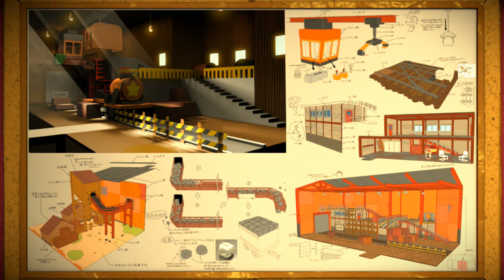Let's Play Paper Mario Color Splash (BLIND) [#64][German] Roy MISCHT mit! (Farben)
Es fehlt Farbe? Dann lasst euch von Paper Mario helfen!

Paper mario Color Splash wird gespielt auf einer Nintendo Wii U